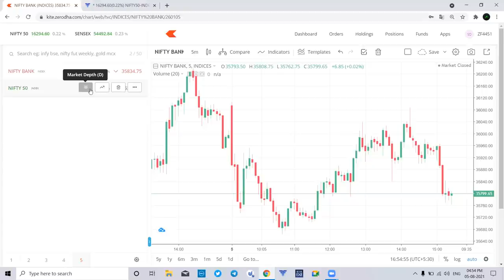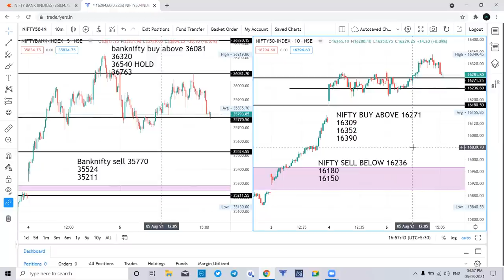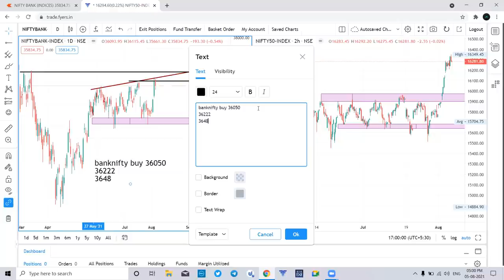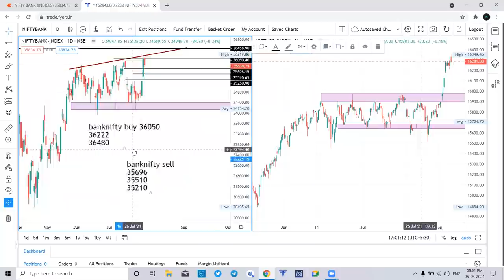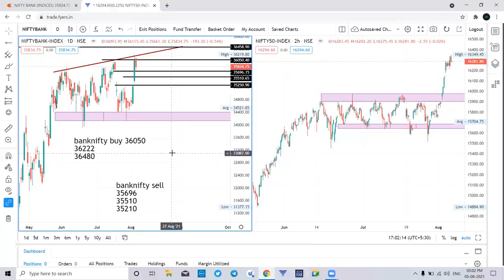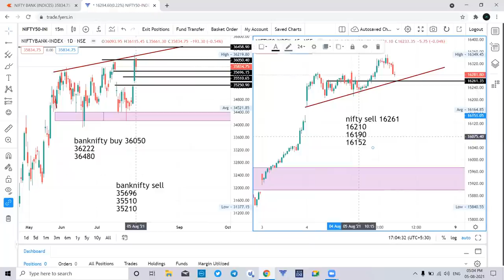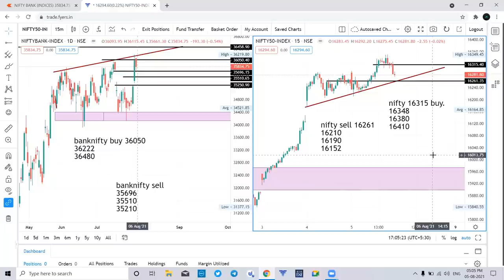06 Aug Nifty & Banknifty Daily analysis शुक्रवार साठी कसे ट्रेडिंग सेटअप आहे